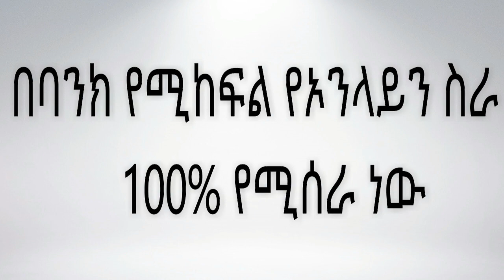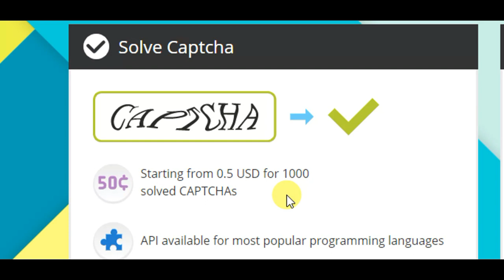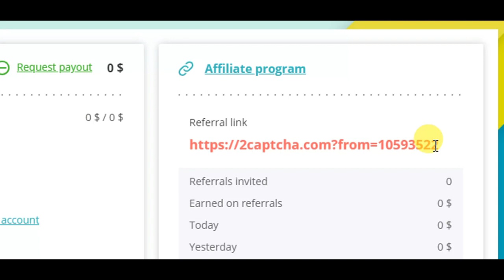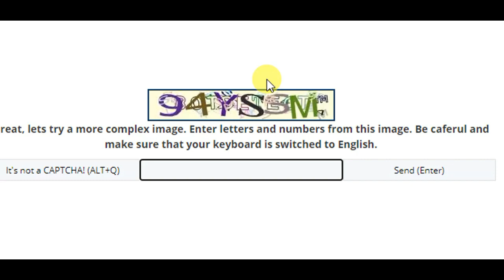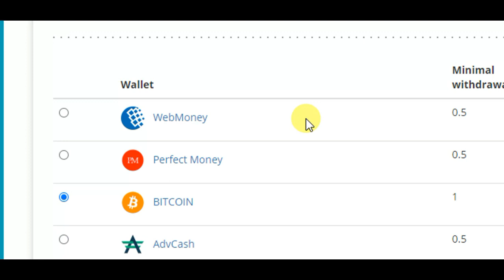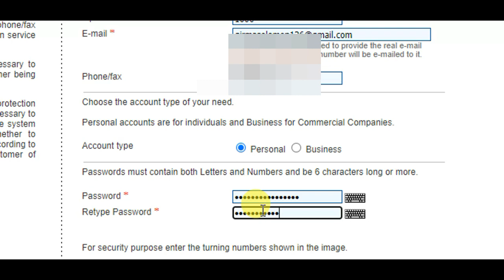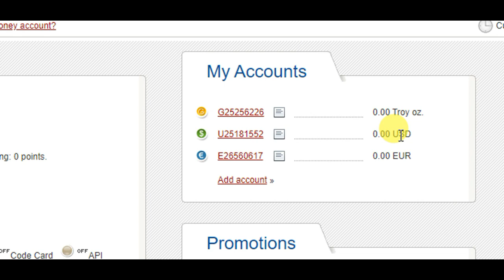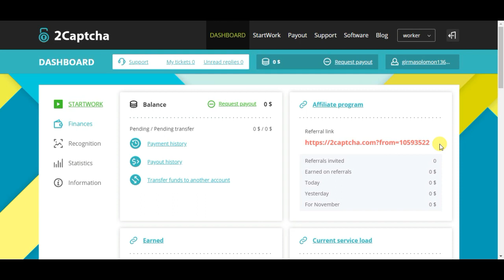ቀጥታ ከባንክ የምንቀበልበት በቀን 500 ብር የሚያስገኝ ስራ make money online in Ethiopia 2022 ( make money online )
In this video I will show you how to make money online in Ethiopia 2022 by simple work and you will love it.